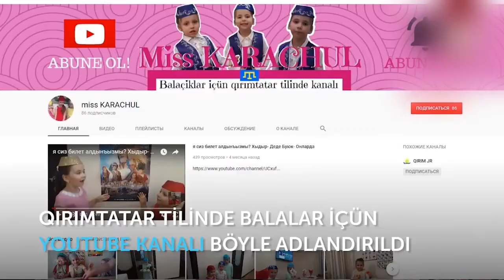arıfler - miss KARACHUL